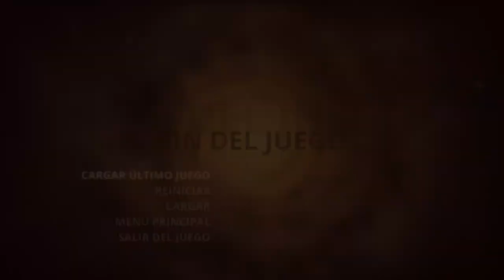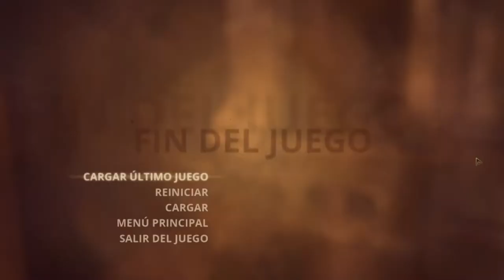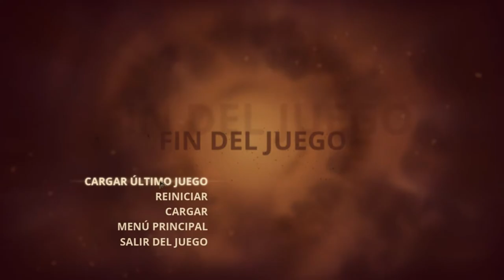Styx, Master of Shadows - cap.5 - Nuestro gran amigo Ector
¡Qué buena es la amistad! De verdad, GRACIAS a los amigos, a que existen, te apoyan y te ayudan. ¡GRACIAS a esa gente a la que no hay que dárselo todo hecho. gente independiente que te ayuda desinteresadamente, que te lo pone fácil y que, sobre todo, es ÚTIL! ¡Gracias, Ector, sin ti, no habría podido tirar de la palanca que abría la puerta, LO ÚNICO para lo que servías, pedazo de buena persona! ¡Gracias, hijo de tu santa madre! ¡Like por los buenos amigos CABRONCETES! Y para más Styx.

En serio, GRACIAS.